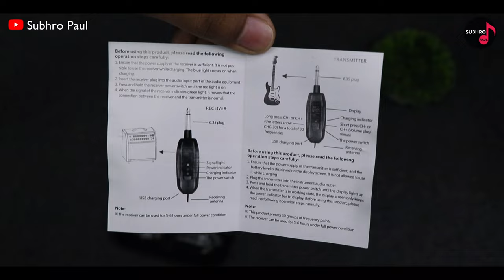Wireless Guitar System 2024 | Hayden Wireless Guitar Transmitter And Receiver | Unboxing And Review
Guitar Wireless System 2024 | Hayden Wireless Guitar Transmitter And Receiver | Unboxing And Review, Sound Test | Subhro Paul

hayden Wireless Guitar System

Another Low Price

Fender Frontman 10G
ORANGE CRUSH P.X CR12L

Other Channels :-

Product Use  :-

Studio Equipments :-

Studio Monitor Speaker
Condenser Microphone
Audio Interface
Studio Microphone Pop Filter
MONITOR ISOLATION PADS
Studio Monitor Stand Pair
TRS Cable Balanced Monitor Speaker

guitar transmitter wireless
guitar wireless system review
guitar wireless transmitter and receiver
best guitar wireless system 2023